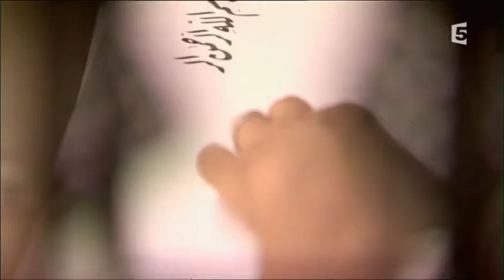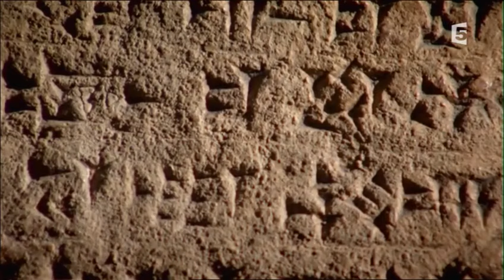Les Conquerants Arabes : L'Aube des Civilisations Documentaire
Cet épisode retrace la vie de Mahomet, la naissance de l’islam dans la péninsule arabique et l’expansion de la religion musulmane, de sa langue, de sa culture et de son architecture sur une zone géographique allant de la Perse à l’Afrique du Nord, de La Mecque à Damas, de Jérusalem au Caire et de Fez à Cordoue. Comment un peuple en marge des événements mondiaux est-il parvenu, en deux générations, à vaincre les deux plus grandes puissances de l’époque pour établir sa domination sur une zone plus vaste encore que l’Empire romain ?